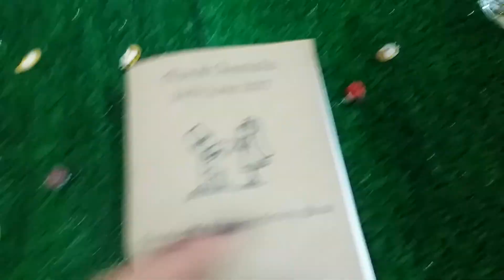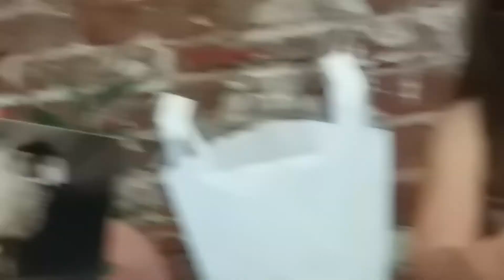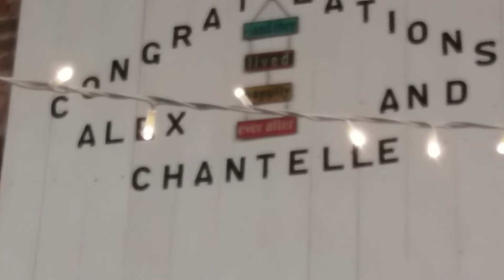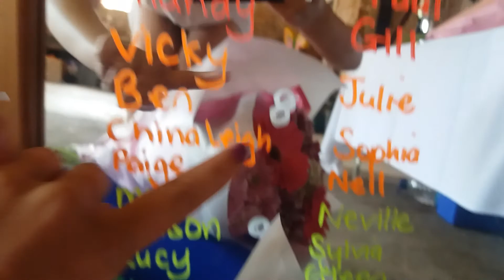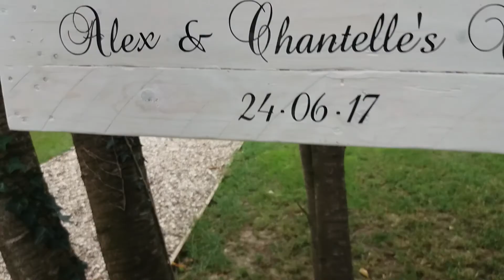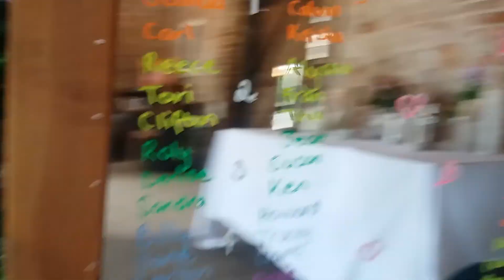Speech/ wedding tour